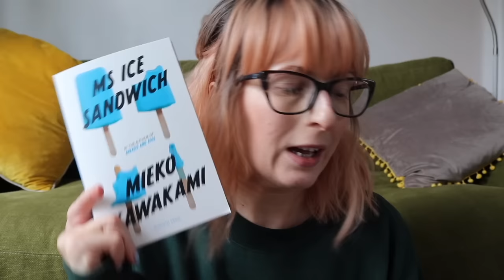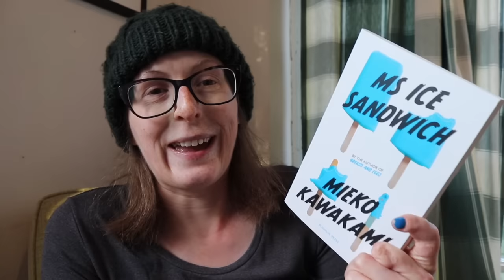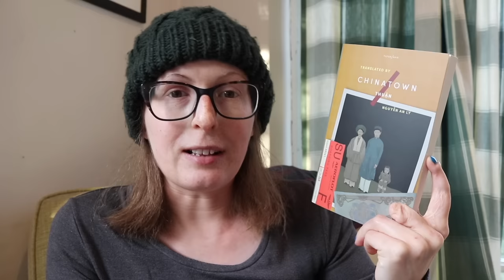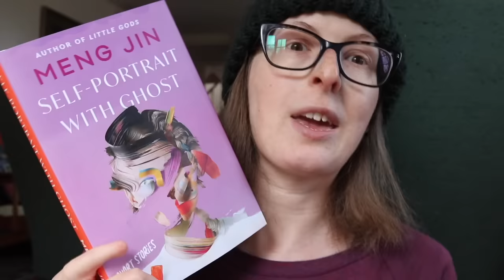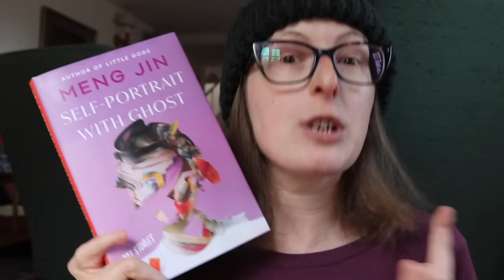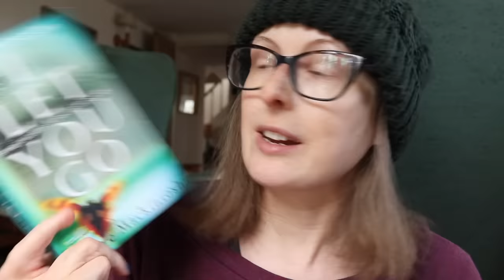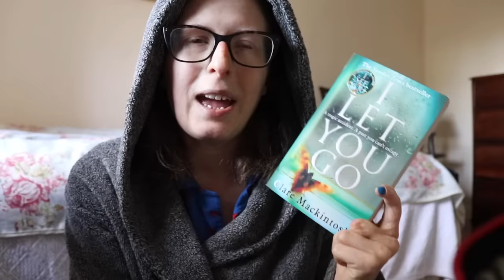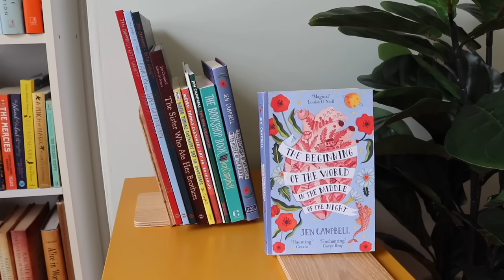Reading Six Books In a Weekend! | 📚 Reading Vlog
We stayed in a cottage in the woods for a few days, and I read six short books. Come join me for bookish chat and forest walks! xx

Ms Ice Sandwich by Meiko Kawakami
Voyager by Nona Fernandez*
Chinatown by Thuan
I Let You Go by Clare Mackintosh
Owlish by Dorothy Tse*
Self Portrait With Ghost by Meng Jin